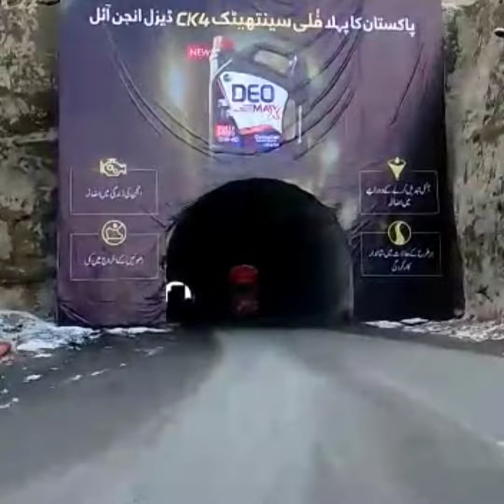Going To Queta Ziyarat #2023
Is Video Mey humapko Dikhain Gey.
Balochistan Mey Bohat Baraf
bari horhai hey.